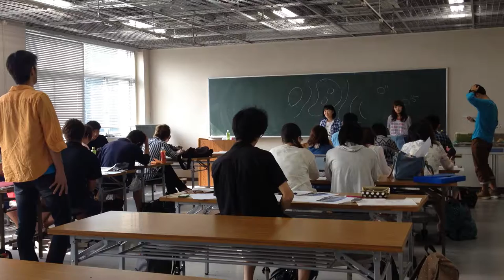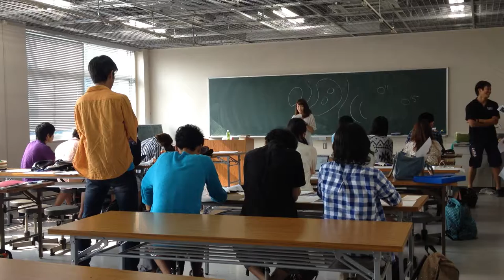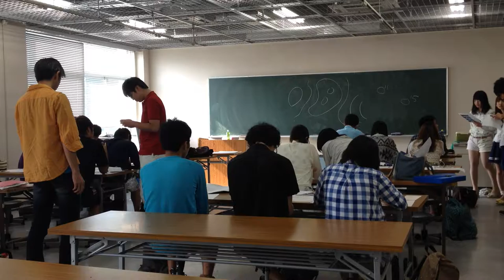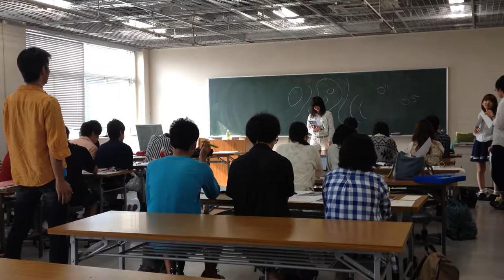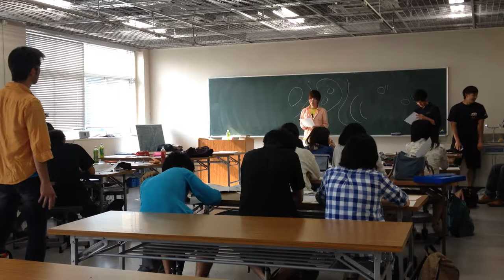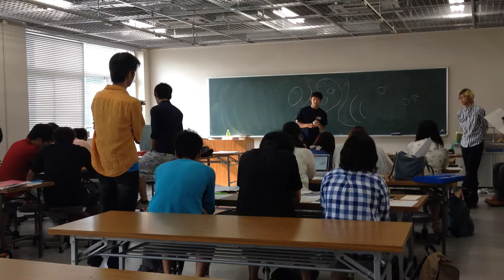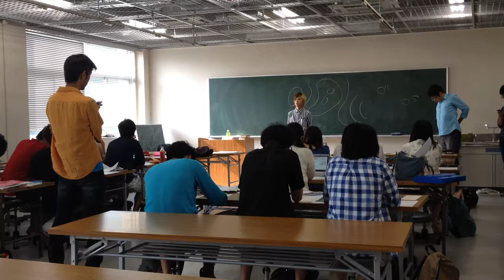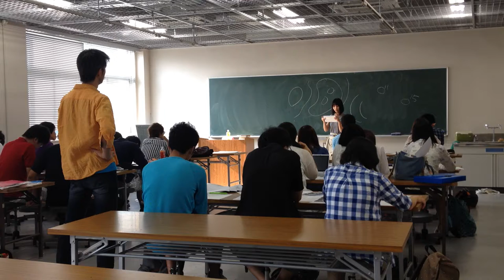気象は空で放映中の連ドラである＠東京学芸大学 2014/7/21 3/4